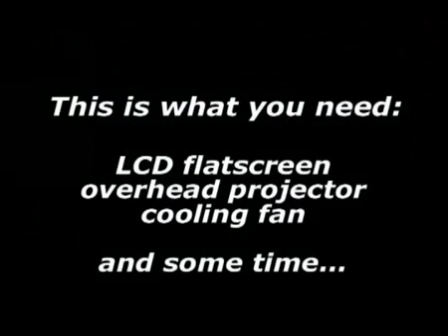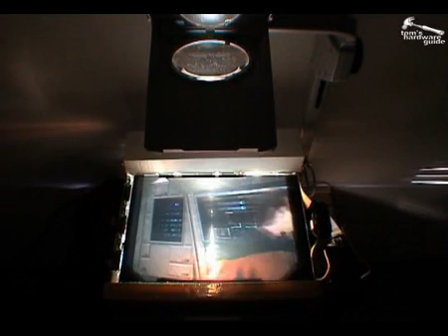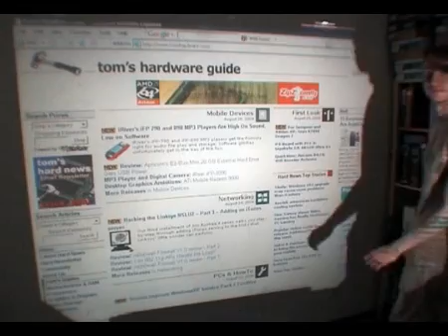Tom's Hardware super screen retro+tft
Tom's Hardware nos enseña a crear una superpantalla de 2x2 metros lo más economicamente posible.
Tom's hardware super and cheap screen.